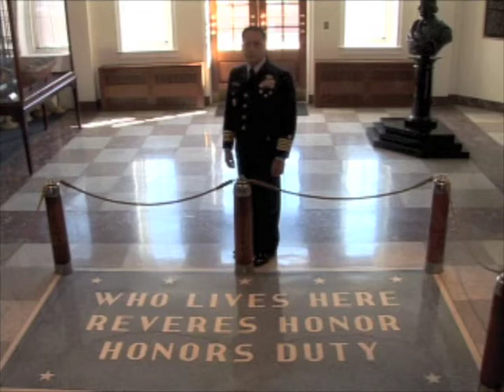Letter from Hamilton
090330-G-7257D-HamiltonLetter

090330-G-7257D-HamiltonLetter. On June 4, 1791, Alexander Hamilton, the Secretary of the Treasury, wrote a letter to the newly commissioned officers of the U.S. Revenue Cutter Service. The U.S. Coast Guard Academy, from cadets the the superintendent, presents a video rendition of highlighted sections of that very letter. 3/20/2009